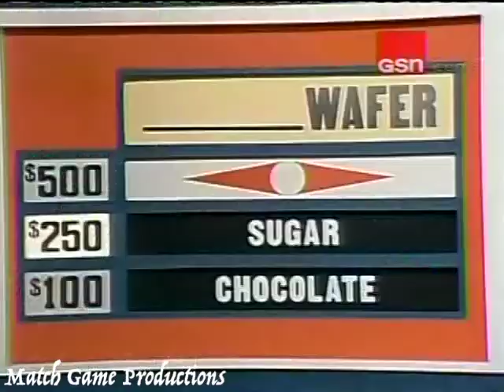Match Game Synd. (Episode 294) (BLANK Wafer) (Gene Wears Bob Donner's Glasses)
Today's Panel: Bob Donner, Brett Somers, Charles Nelson Reilly, Marjorie Wallace, Bill Daily, and Marcia Wallace